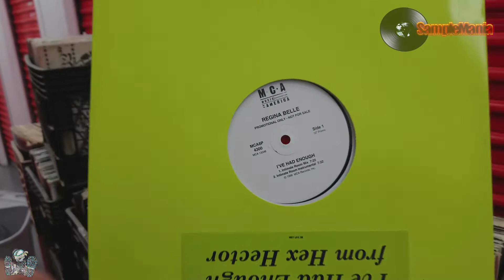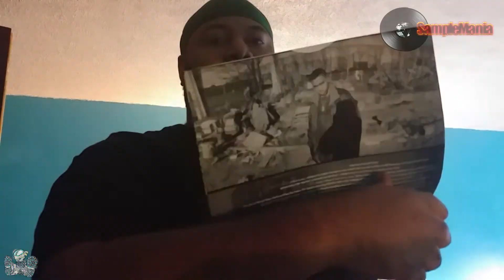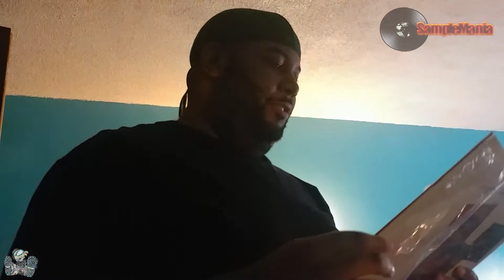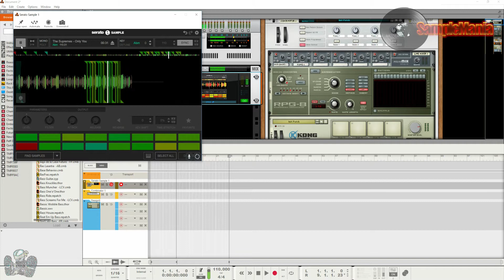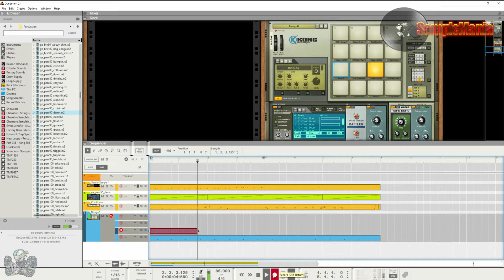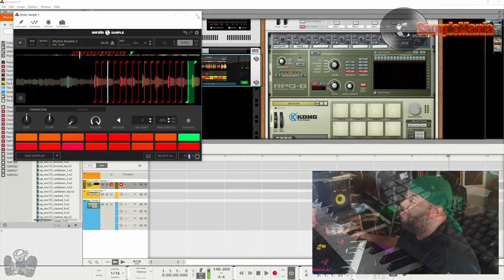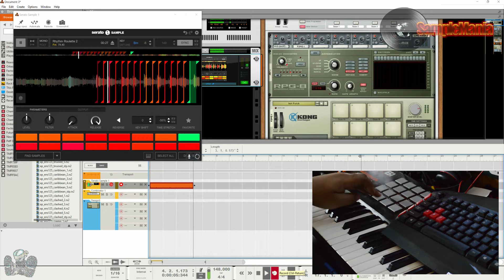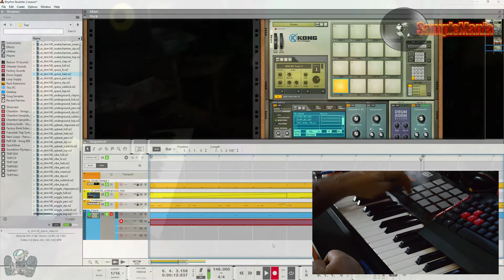Rhythm Roulette: Norm Bates | SampleMania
Was helping my cousin DJ Double D move his crates of records to storage and decided to do my own Rhythm Roulette challenge. S/O to Mass Appeal for a dope creation, I think it's good exercise for producers.